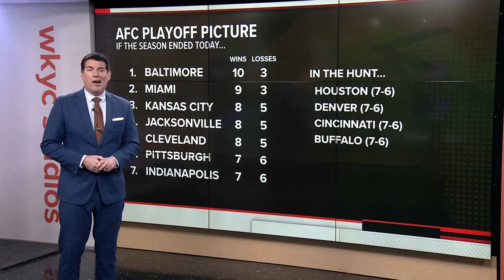Where do the Cleveland Browns stand in the NFL playoffs picture? AFC North standings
Where do the Cleveland Browns stand in the current NFL playoffs picture? 3News' Dave Chudowsky is taking a closer look.